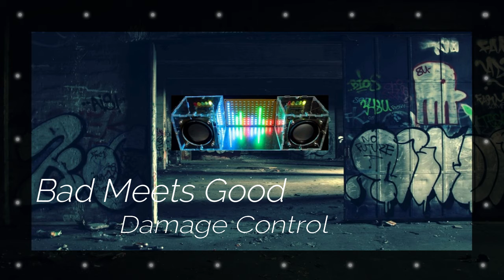LAD - Sweat Yet (FREESTYLE)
Artist: Bad Meets Good (LAD)
Album: Damage Control
Song: Boom Bye Bye

Story telling, lyricism, dark thoughts, true happiness, damaged souls trying to find a meaning in this life. Damage Control will bring you a little closer to the mindset's of LAD & Drenaline otherwise known as Nathan & Tushaun.

Trust me when I say, he freestyled this whole song! I sat there and watched LAD (Nathan) go straight into the beat in one go without even messing up. More talented than he may think of himself.

Album Length: 10 Tracks + 1 Bonus Track